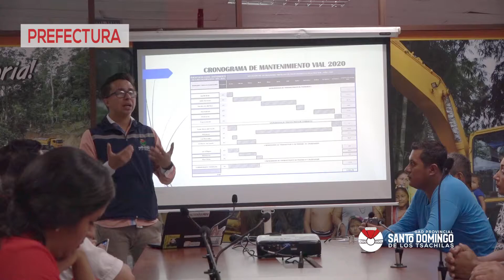REUNIÓN CON COMUNIDAD SAN VICENTE DEL NILA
Para tranquilidad de nuestros ciudadanos de San Vicente del Nila (Puerto Limón), intervendremos nuevamente la vía principal con un mantenimiento que consistirá en la ejecución de drenajes naturales. ¡Hacemos historia!